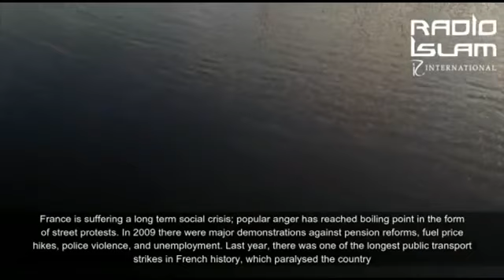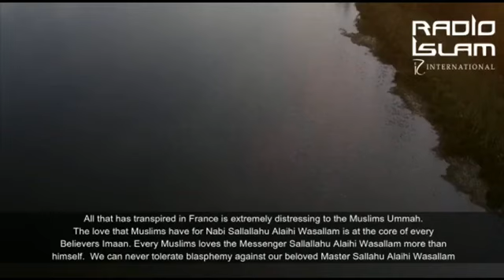Cartoons of Prophet Muhammed Peace Be Upon Him - Mufti Yusuf Moosagie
French authorities display sacrilegious cartoon of Nabi صلى الله عليه وسلم after a young  man kills a teacher for showing the cartoons in class.